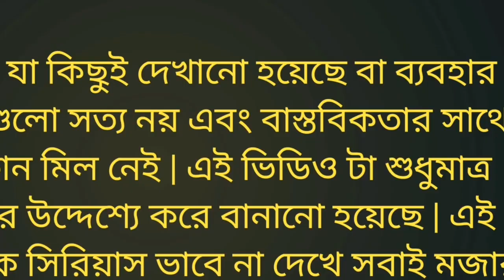হাসিনার সিঙ্গারার শপ || Sheikh Hasina Funny Video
Singhara comedy cartoon

Shekh Hasina cartoon

Hasina cartoon

Boka Hasina

__________ Video Disclaimer________